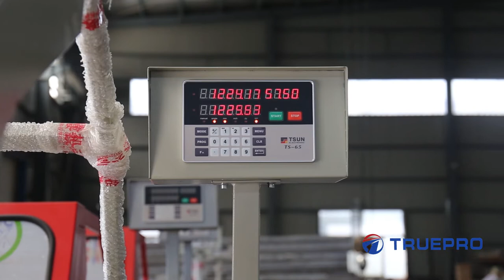Digital Display Double Head Cutting Saw CLJZ2X 数显精密锯